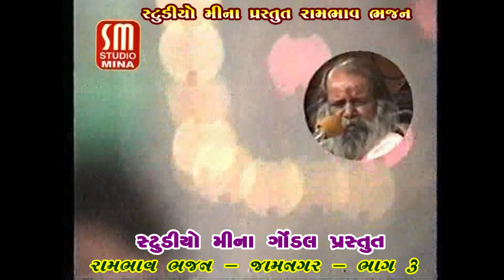03 || RAMBHAV BHAJAN || SHREE NARAYAN SWAMI & LAXMAN BAROT || KALA TE AJAB RACHI || JAMNAGAR || LIVE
♪ Album : 03 | RAMBHAV BHAJAN | JAMNAGAR | LIVE
♪ Song : PRACHIN BHAJAN
♪ Singer : PUJYA SHREE NARAYAN SWAMI AND SHREE LAXMANBAROT
♪ Producer : STUDIO MINA GONDAL
♪ Recording : RACHANA SOUND GONDAL
© All Copyrights Reserved to Rachana sound (Studio Mina) ,Gondal (Guj.)